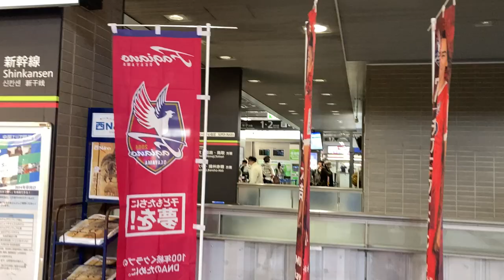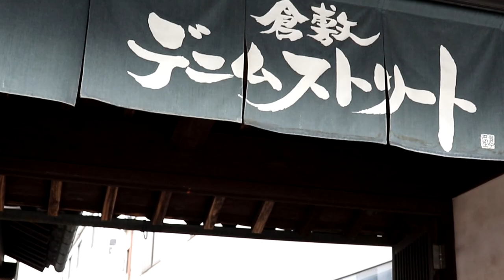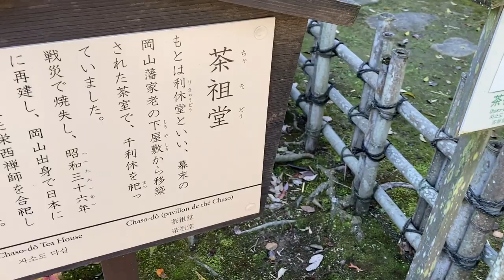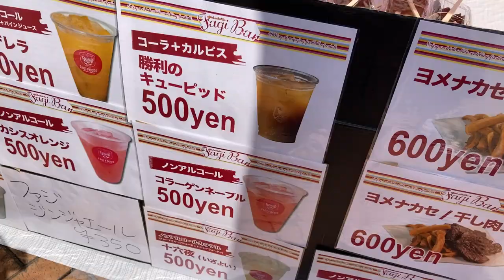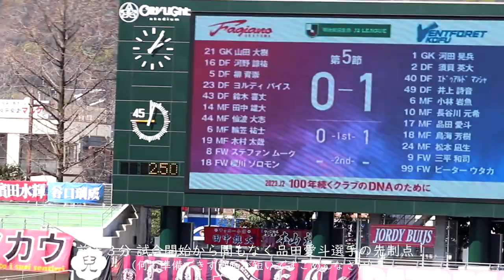ヴァンフォーレ甲府サポーターの岡山遠征｜山梨→岡山【ファジアーノ岡山×ヴァンフォーレ甲府】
はじめまして！めえと申します🐑
Jリーグ・ヴァンフォーレ甲府のサポーターです。
アウェイ遠征の備忘録として動画を撮っています📸
現地観戦の臨場感をお伝えできたら嬉しいです！

次回の投稿予定⌚
→4/29 (土) 第12節 ザスパクサツ群馬戦